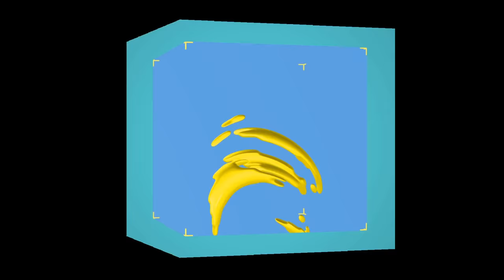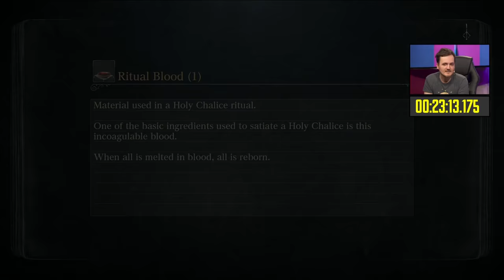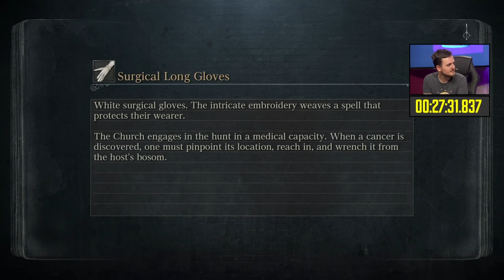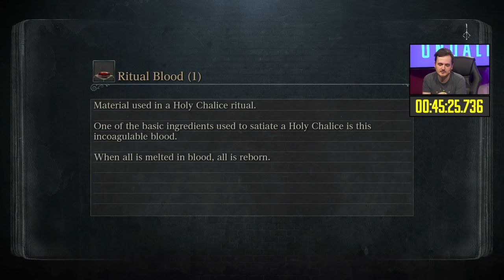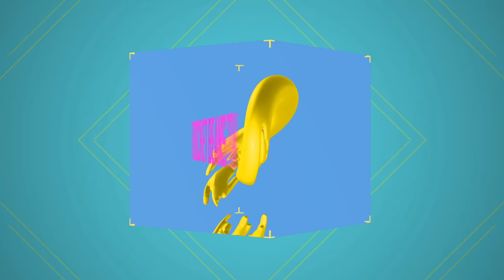Bloodborne (All Bosses / All DLC) Speedrun in 1:21:34 von cbRoFL | Speedrundale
Nach dem "Knallhart Durchgenommen" mit Nils und Simon folgt jetzt der knackige Speedrun vom Bloodborne: cbRoFL (@cbrofl) zeigt uns sein Talent in der All Bosses / All DLC-Kategorie!

00:00 Start
02:40 Start des Runs
10:24 Father Gascoigne
15:29 Blood-Starved Beast
19:11 Vicar Amelia
24:58 Darkbeast Paarl
29:32 Start des zweiten Runs
33:27 Father Gascoigne
38:57 Blood-Starved Beast
42:31 Vicar Amelia
48:19 Darkbeast Paarl
51:49 Shadow of Yharnam
54:11 Rom The Vacuous Spider
58:50 The One Reborn
1:07:00 Micolash, Host of the Nightmare
1:11:53 Mergo’s Wet Nurse
1:16:04 Amygdala
1:18:13 Cleric Beast
1:27:32 Celestial Emissary
1:28:32 Ebrietas, Daughter of the Cosmos
1:32:18 Ludwig the Accursed
1:38:47 Living Failures
1:40:35 Lady Maria of the Astral Clocktower
1:44:12 Orphan of Kos
1:49:13 Laurence, the First Vicar
1:53:41 The Witch of Hemwick
1:58:38 Martyr Logarius
2:00:30 Gehrman, the First Hunter
2:01:19 Moon Presence
2:02:23 Abschluss